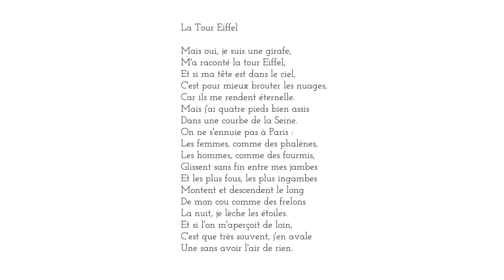La Tour Eiffel, Maurice Carême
lu par Odile How Shing Koy

RCF,  " Ondes Poétiques " 2019

La Tour Eiffel

Mais oui, je suis une girafe,
M'a raconté la tour Eiffel,
Et si ma tête est dans le ciel,
C'est pour mieux brouter les nuages,
Car ils me rendent éternelle.
Mais j'ai quatre pieds bien assis
Dans une courbe de la Seine.
On ne s'ennuie pas à Paris :
Les femmes, comme des phalènes,
Les hommes, comme des fourmis,
Glissent sans fin entre mes jambes
Et les plus fous, les plus ingambes
Montent et descendent le long
De mon cou comme des frelons
La nuit, je lèche les étoiles.
Et si l'on m'aperçoit de loin,
C'est que très souvent, j'en avale
Une sans avoir l'air de rien.